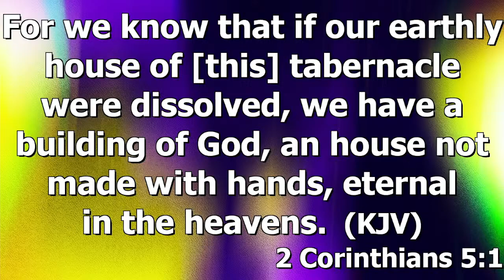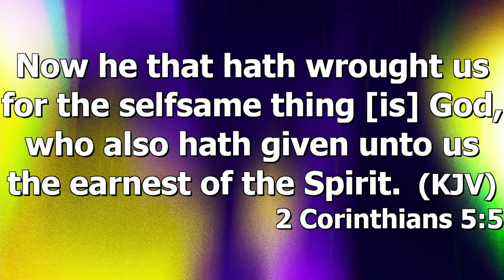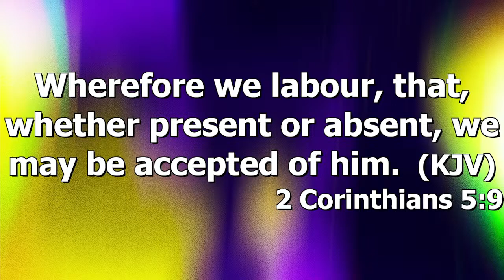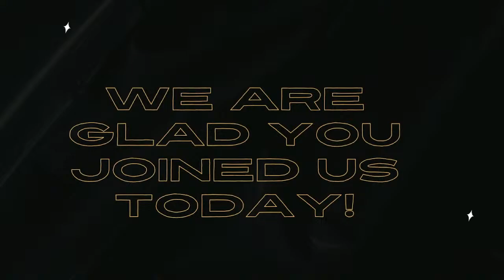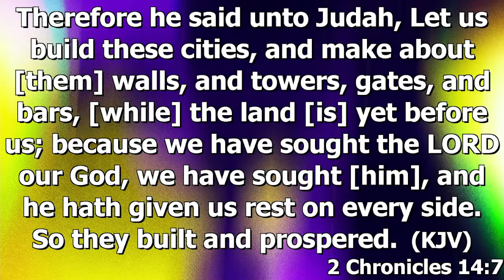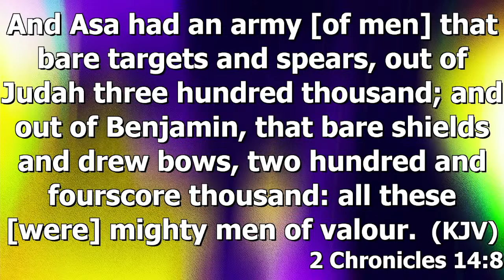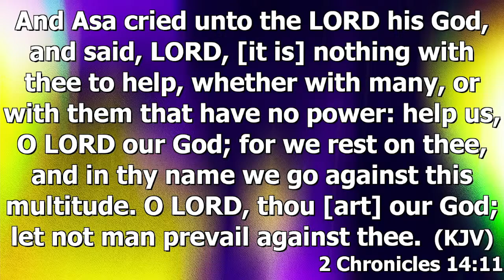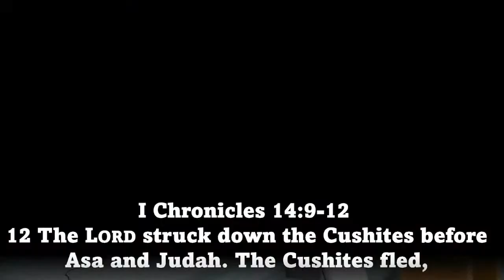Musician's Appreciation and MountainTop Motivation with Pastor Stephen "Chuck" Nash, Jr.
Our Mission: "Moving From Religion to Righteousness"
Our Theme
Our Core Values
The Great Commission  - Matthew 28:18-20
The Great Commandment - John 13:34
The Great Collaboration - John 17:21

Mt. Horeb-Belt Line Baptist Church
Pastor Stephen "Chuck" Nash, Jr.